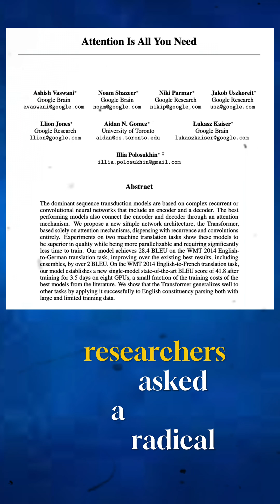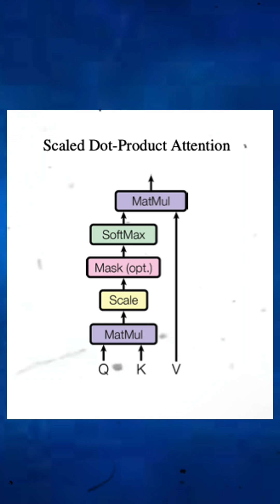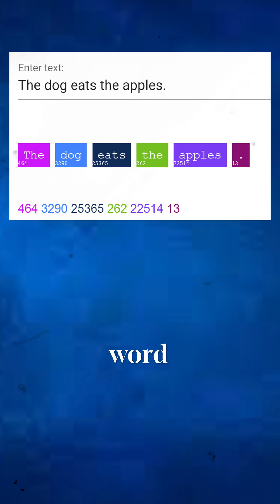Transformers Explained | “Attention Is All You Need” Changed AI Forever – Day 20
RNNs processed language one word at a time — painfully slow and hard to scale. Even with attention, they couldn’t fully unlock the power of modern computation.

Then came the transformer.

Day 20 of 30 Days of AI – From First Principles dives into the architecture that changed everything: Transformers.

We explain:

- Why RNNs, even with attention, couldn’t scale
- The radical 2017 breakthrough: remove recurrence entirely
- How self-attention works using Queries, Keys, and Values
- The math behind Multi-Head Attention: parallel reasoning paths
- Why transformers train faster and perform better
- How they became the foundation for GPT, BERT, and beyond

⚡ Key Idea: The transformer wasn't just an improvement — it was a new paradigm. A model that could attend to everything, all at once.

📘 Learn AI from first principles or get career guidance

Dr. Muntazir Abidi | PhD | University of Cambridge